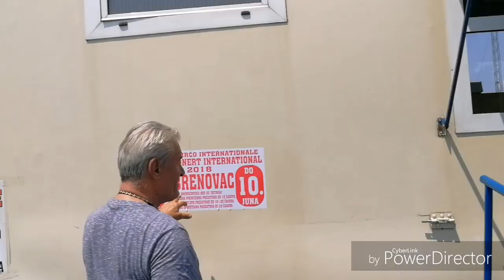CIRKUS "MASSIMO" U OBRENOVCU - Najava